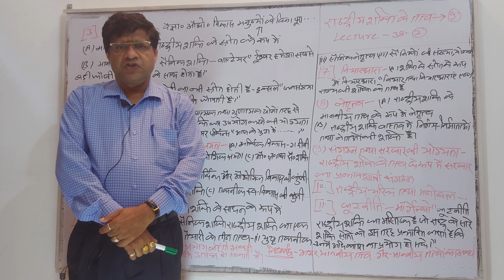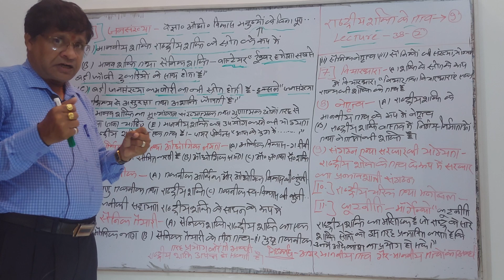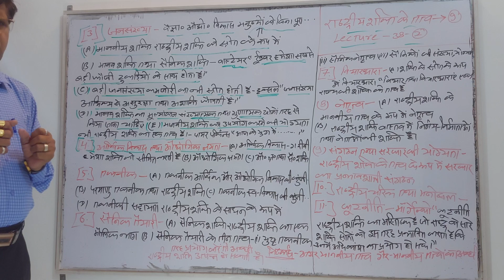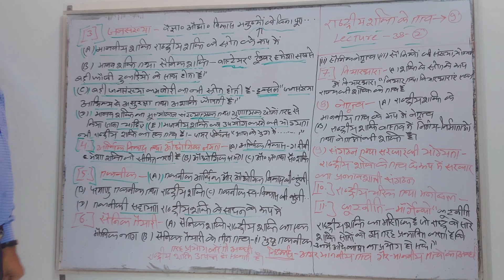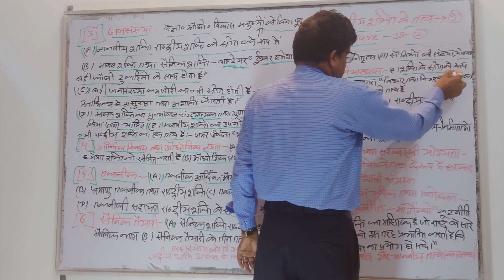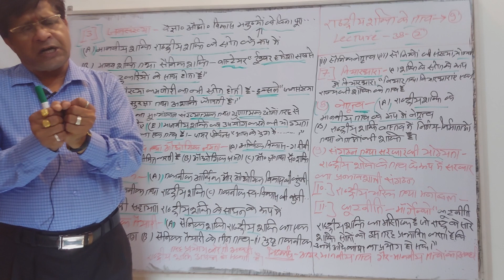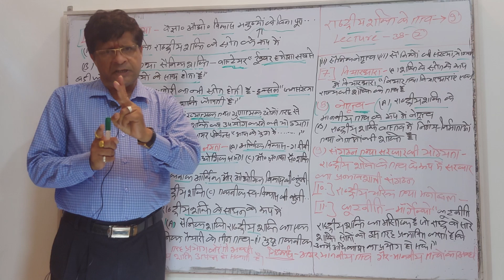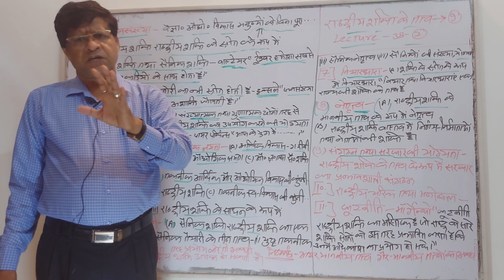अन्तर्राष्ट्रीय राजनीति: राष्ट्रीय शक्ति के तत्व lecture-38-2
tags...